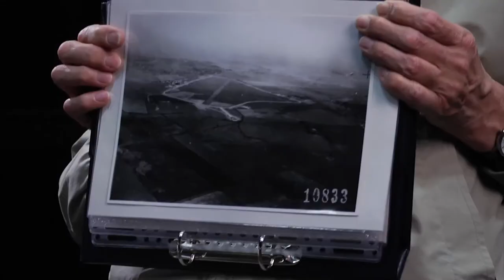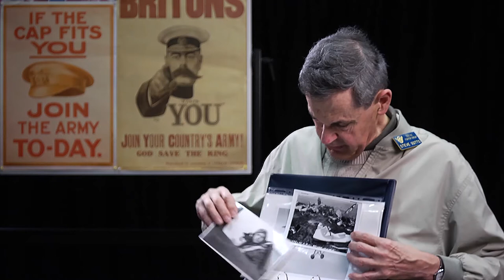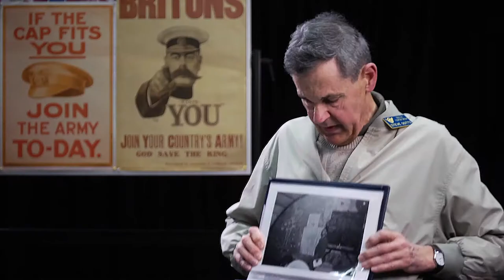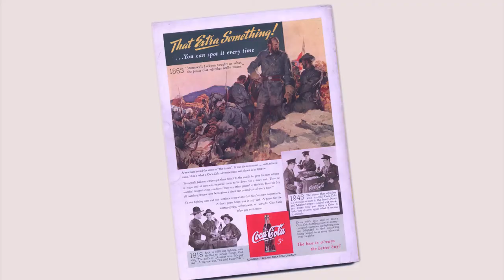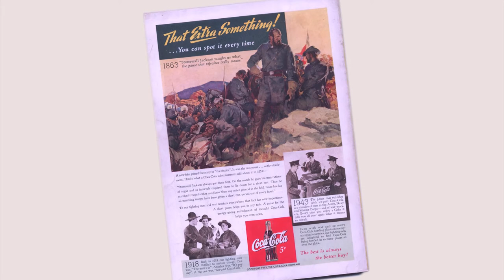War Detectives: Bottisham Airfield — Steve Gotts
Steve is founding member of the Bottisham Airfield Museum Group which is dedicated to the history of Bottisham airfield in World War 2 and those who served in the Royal Air Force, the 8th United States Army Air Force and the Home Front in the surrrounding area. Steve has an impressive collection of photographs and artefacts documenting air craft and the life of the pilots at the airfield. Steve is very knowledgeable about the various personalities associated with the airfield during World War 2, including L/Col Thomas J J Christian Jr.